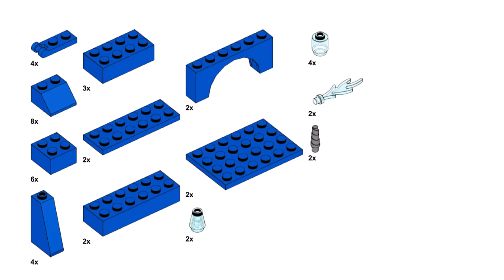MERMAID CASTLE Lego classic 11011 ideas How to build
How to build Lego classic 11011 mermaid castle? Following this instruction, you can make a underwater castle using only the parts of the Lego classic 11011.